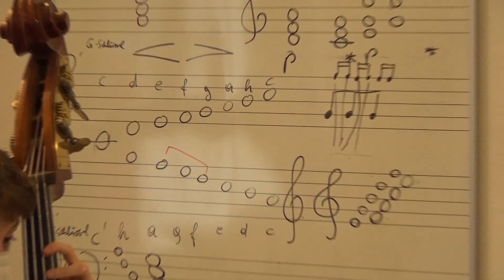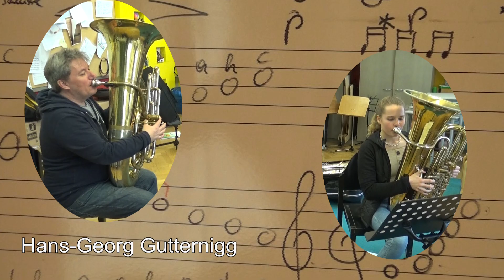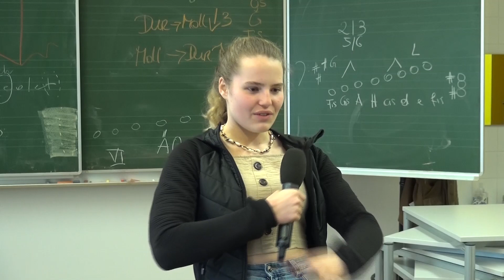Ein Besuch in der LMS Neuhofen Teil 1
Berichtserie zur Gewinnung neuer SchülerInnen für das Landesmusikschulwerk Neuhofen.

Mit dieser vierteiligen Serie an Berichten im Regional TV möchte das Landesmusikschulwerk nun das musikalische Angebot neu bewerben und damit die Neugier und das Interesse der Kinder und Jugendlichen und aller Musikinteressierten am Lernen eines Instrumentes wieder wecken.